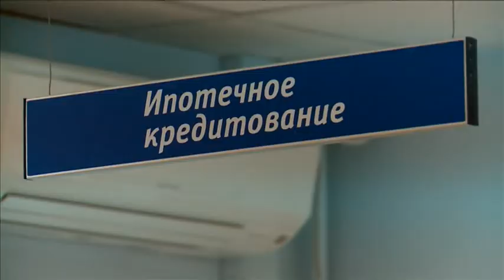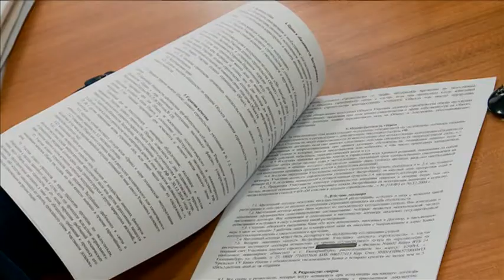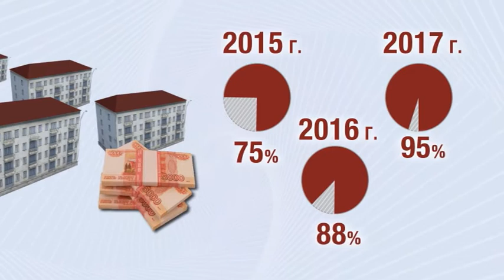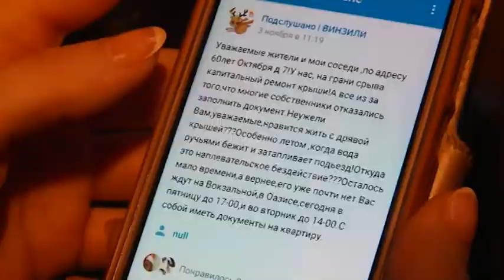"Новостройка" - 07.12. 2017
На законных ли основаниях владельцев земельных наделов могут лишить собственности и как этого не допустить? Можно ли потратить материнский капитал на загородную недвижимость?  Об этом и не только расскажем в  программе "Новостройка".